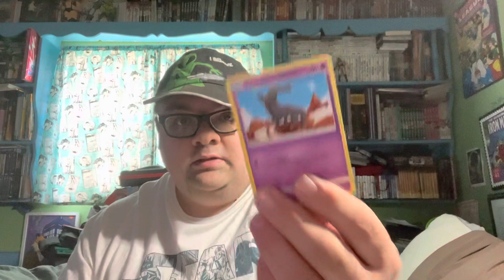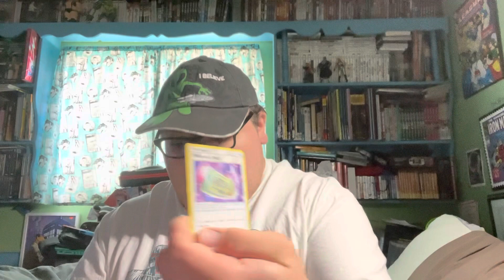Pokémon cards #1 unboxing.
Shout out Mario